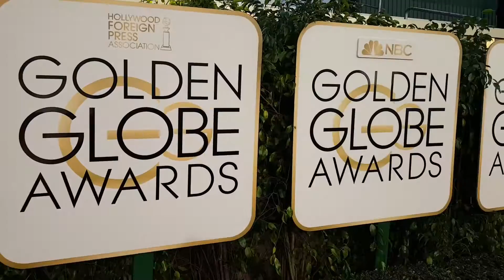No Static AV Golden Globes 2016 Sizzle Reel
All footage produced by No Static AV for the Facebook pop up on the 2016 Golden Globes red carpet.